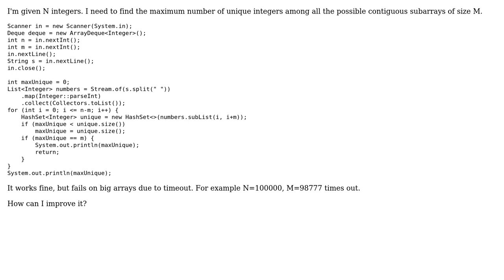Code Review: Maximum number of unique integers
With thanks & praise to God, and with thanks to the many people who have made this project possible! | Content (except music & images) licensed under CC BY-SA | Music | Images & others | With thanks to user Maria Ind user Emily L. user 200_success and the Stack Exchange Network Trademarks are property of their respective owners. You are responsible for your own actions.